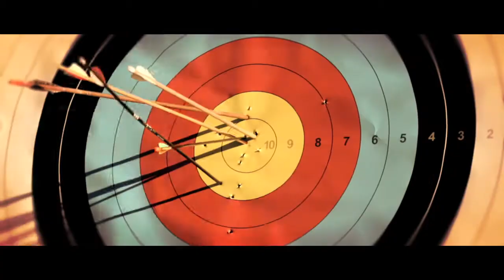ARCUS - Arco e Flecha - WA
Vídeo realizado pela WA para divulgar o tiro com arco com alguns dos melhores arqueiros do mundo. Parabéns pelo vídeo WA.
Saiba onde praticar Tiro com arco (arco e flecha) em Florianópolis. Arqueiros e arqueiras se reúnem para aprender e desenvolver a si mesmo e suas habilidades com o arco e a flecha.